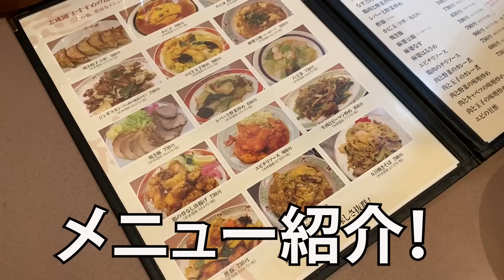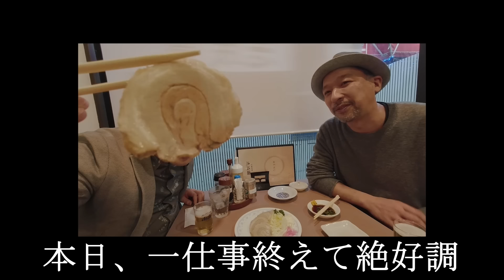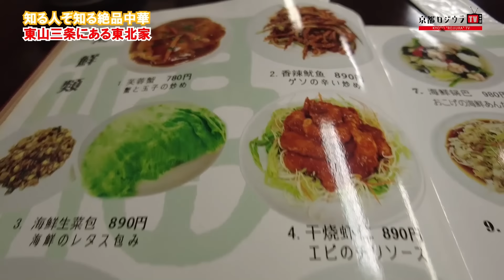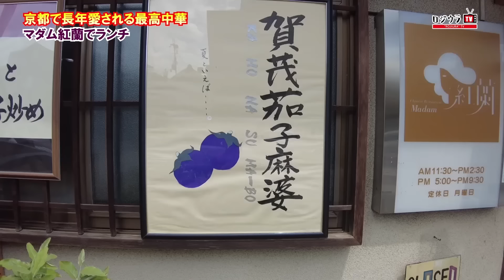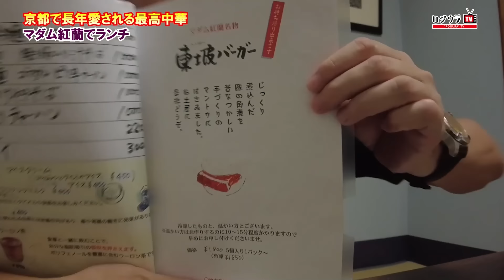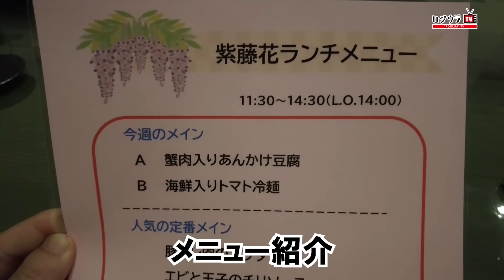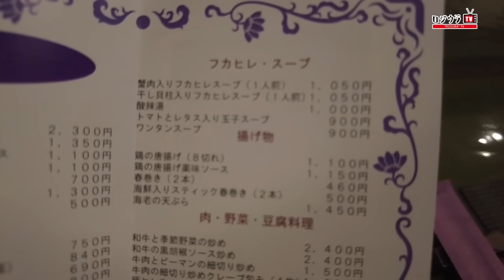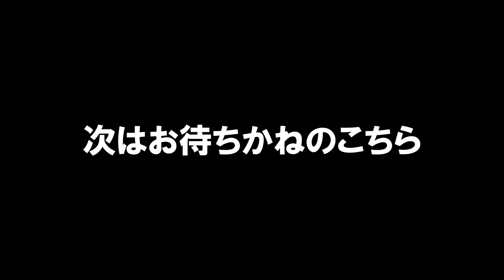京都の美味しいおすすめ中華5選！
【行ったお店】
糸仙

【エンディング曲】　小泉こうのすけ / しあわせの花 Audiostock

★こちらからも動画ご覧いただけます